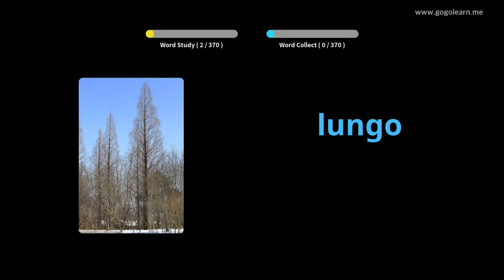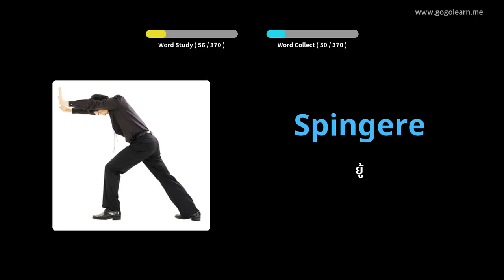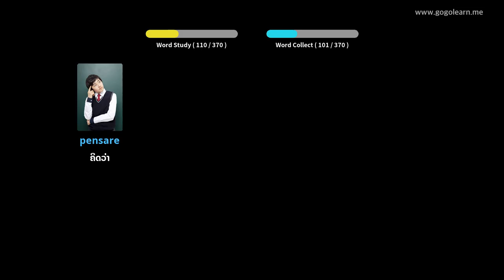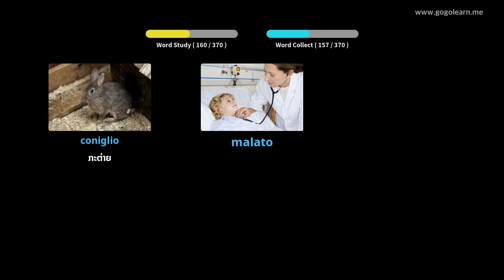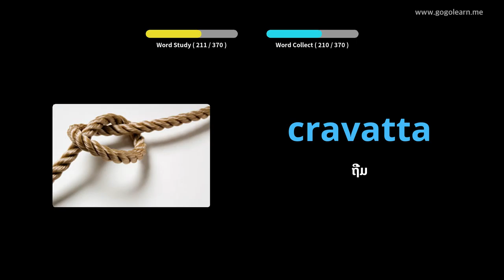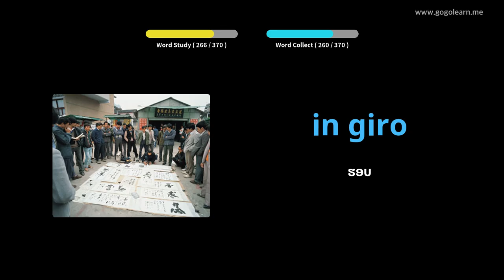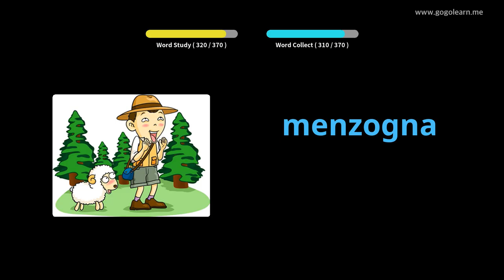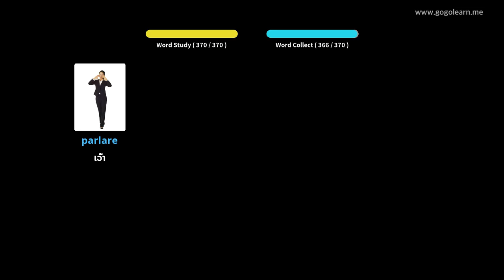ເດັກນ້ອຍຂັ້ນພື້ນຖານ Vocabulary Italian | Golearn